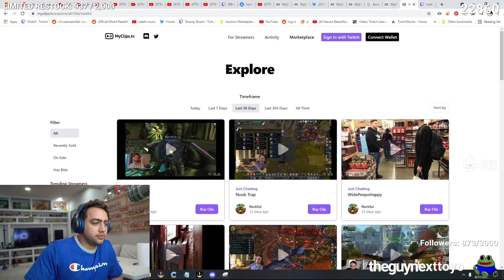Mizkif Finds Out Site Selling NFTs of Reckful's Clips